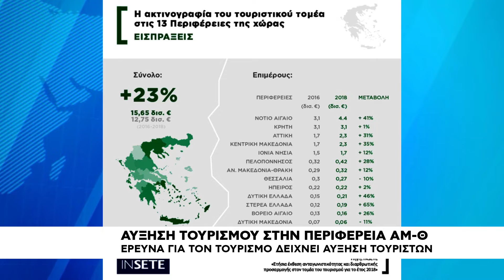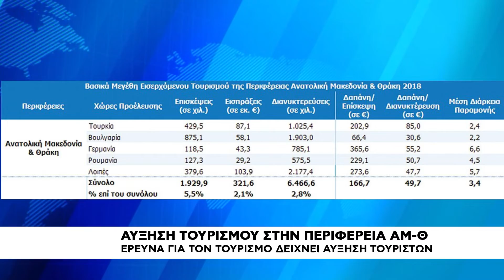Αύξηση τουρισμού στην Περιφέρεια ΑΜ-Θ